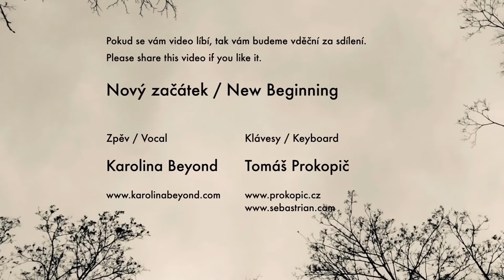Nový začátek / New Beginning. Karolina Beyond -Tomáš Prokopič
Hudba pro vaši duši. Music for your soul.
From the CD Plynutí / Flow.

Děkujeme za sdílení.